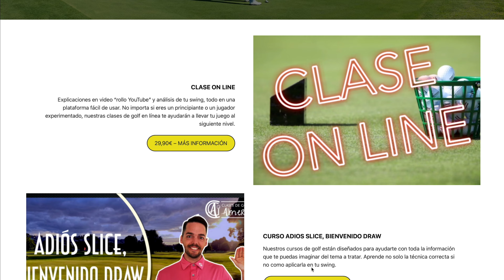▶︎ APRENDE a hacer DRAW y FADE para CORREGIR el HOOK y el SLICE ◀︎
A veces corregir el vuelo de la bola puede ser menos lioso de lo que parece, solo a veces... pero merece la pena intentarlo...

Daniel Parrón - PGA Professional - Clases de Golf Almería